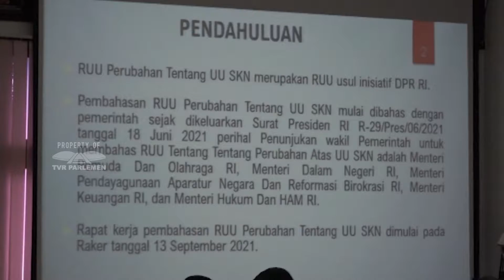WARTA PARLEMEN - UJI PUBLIK RUU SISTEM KEOLAHRAGAAN NASIONAL DI MEDAN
Komisi Sepuluh DPR RI Menggelar Uji Publik Terkait, Rancangan Undang-Undang Sistem Keolahragaan Nasional Di Provinsi Sumatera Utara.

NARASUMBER : HETIFAH SJAIFUDIAN / Wakil Ketua Komisi X DPR RI / F-PG / Dapil KALTIM
DJOHAR ARIFIN HUSIN / Anggota Komisi X DPR RI / F-P. GERINDRA / Dapil SUMUT III